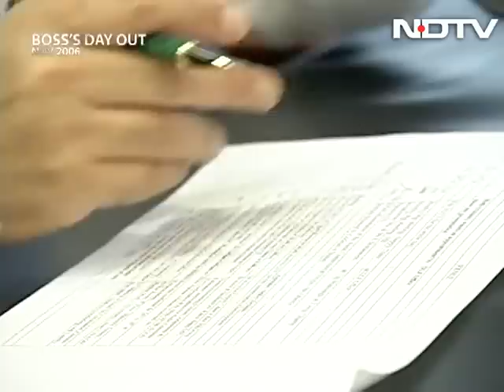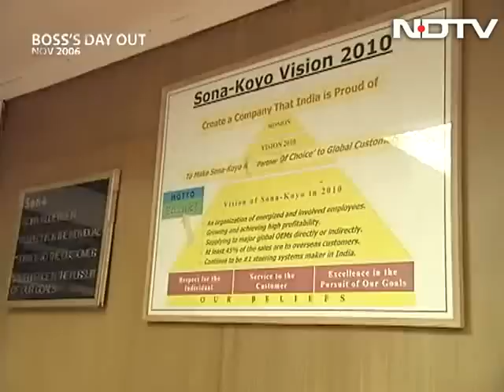The Boss's Day Out: Dr Surinder Kapur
In this episode of Boss's day out NDTV spends an entire day with Dr Surinder Kapur, founder chairman of Sona Group. Dr. Kapur talks about his company's journey through the years and speaks of his role of creating leadership after being a 'one man army'.